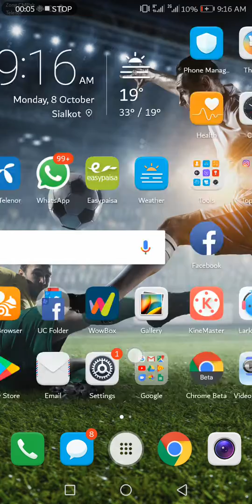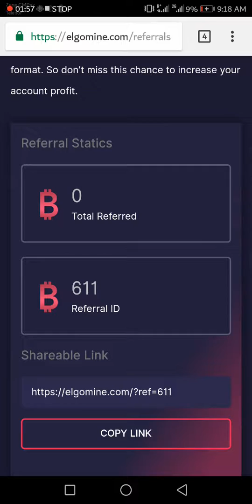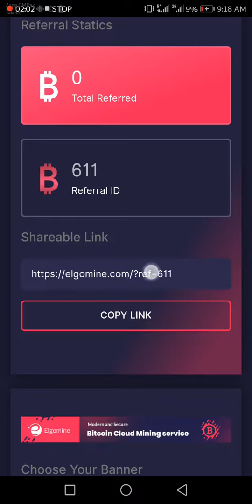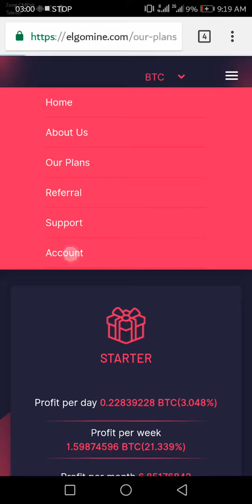How to earn money from elgomine.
Aj mn apko es video mn ak free mining wali site ka btaya ha jes mn account open krny py 10gh power free melti ha jes sy earning start ho jati ha or koi kam ni krna es site py.

Video ko like or share lazmi kry thanks.